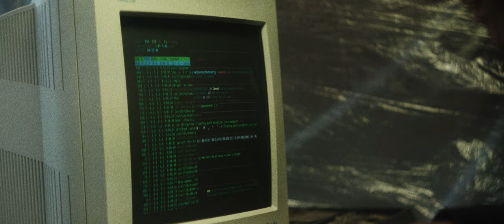Satellites LV un Jumprava - Metro nav draugs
Klipa režisors ir Zigmārs Zilgalvis (2020). Pirmā kamera – Teo Ponsē (Theophile Poncet), otrā kamera - Toms Leinasars un Juris Bušs. Operatora asistenti - Dāvis Dambenieks un Valters Mirkšs, bet montāžas režisori - Zigmārs Zilgalvis un  Teo Ponsē.
Dziesma ieskaņota studijā "Ierakstu māja" (2019) kopā ar Jāni Eglīti, miksēta studijā "Mute" ar Arni Račinski.
Mūzika: Satellites LV un Jumprava.
Vārdi: Jānis Žilde, Ritvars Dižkačs